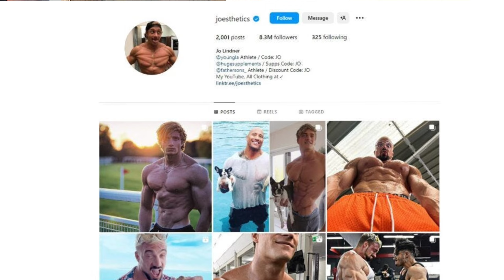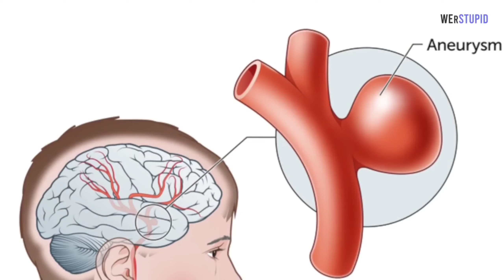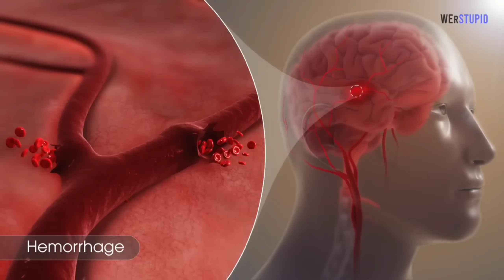MAIN DEATH REASON OF JO LINDNER 🥹. many reasons of death but main is can explain it see video.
Rest in peace jo lendner 🙏♥️